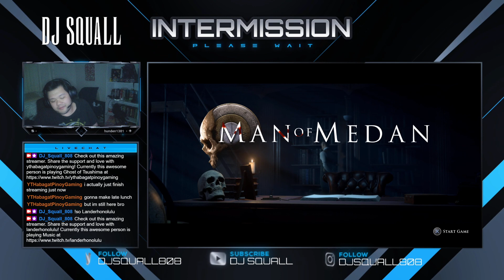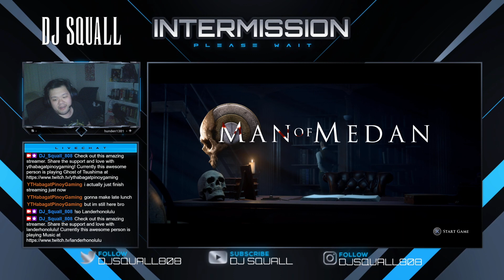Starting The Horror Slate - reached 100 followers Let's get Spooped